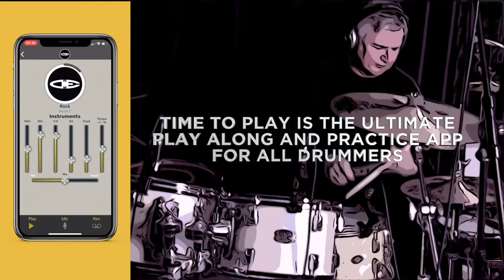THE ULTIMATE DRUMMERS APP - OUT NOW!!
Available NOW! Time To Play is the ultimate drummers play along and practice app:

Record your practice
Play to custom tracks
Play to your own music
Add effects to your drums as you practice.